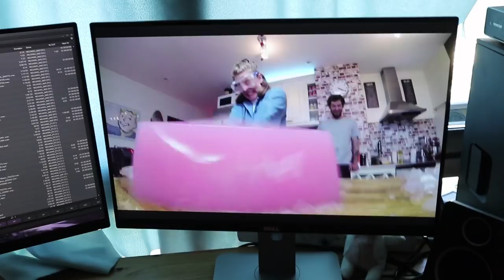My last day of filming the TV show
We're finally done filming Manick for TV6! It'll unfortunately only air in Sweden, but now you at least know what I've been up to for these two months. Thanks to my co-host Nisse Hallberg for letting me use him as my guinea pig. Real sweet.

Thanks to Casey Redmon who helped edit this video!